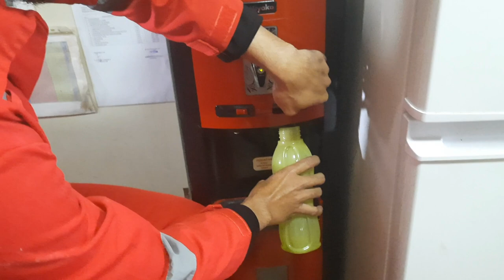KOMITMENT (Untuk Mengurangi Sampah Palstik Diatas Kapal Lanpan 16)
Upaya untuk mengurangi sampah plastik sekecil apa pun bisa berdampak luar biasa bagi lingkungan.